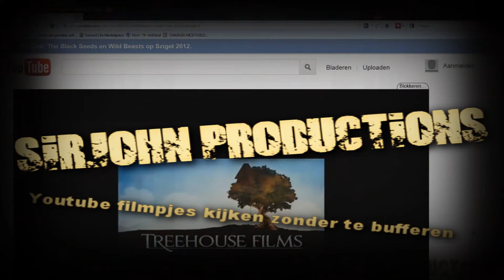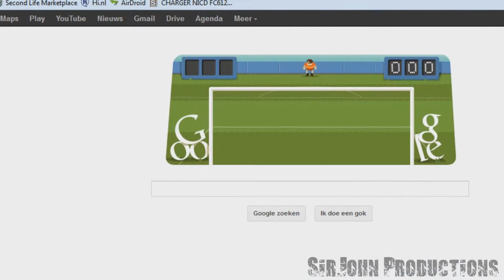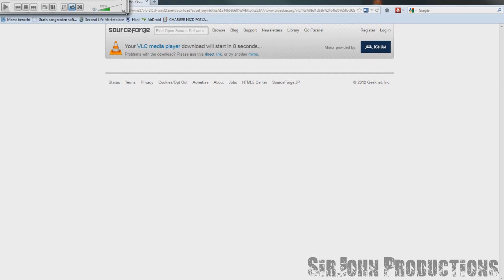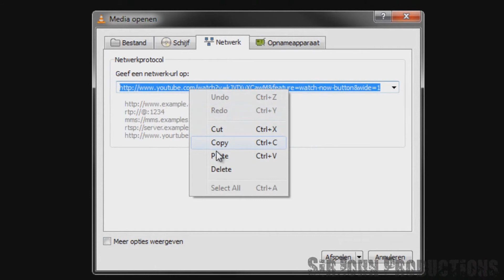Youtube filmpjes kijken zonder lag of bufferen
Je kent dat wel ben je even lekker een filmpje op youtube aan het kijken, begint dat ding ineens ontiegelijk te laggen of te bufferen! Ik heb hier een oplossing voor gevonden.
De VLC player! Nooit meer last van o.a. onderbreking van geluid!